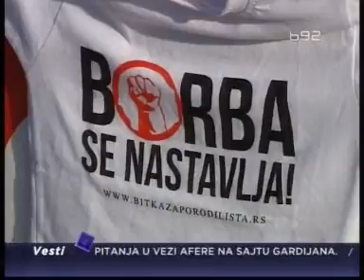Naksi plaža i Bitka za porodilišta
Od 15.juna do 14.jula, svakog vikenda, na Naksi plaži ispred tržnog centra Ušće u Beogradu, posetioci će moći da uživaju u besplatnim zabavnim sadržajima.
Ali i dobiti šansu i da budu humani, tako što će kupiti nešto na štandu Bitke za porodilišta.
Izjave: Tamara Plećaš, volonterka akcije Bitka za porodolišta; Maja Raković, glavni odgovorni urednik Naksija.